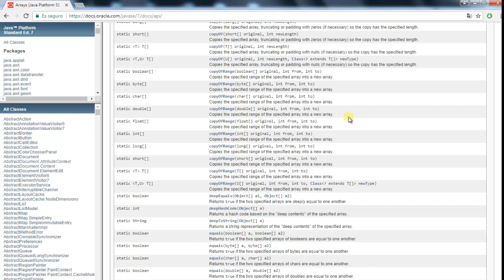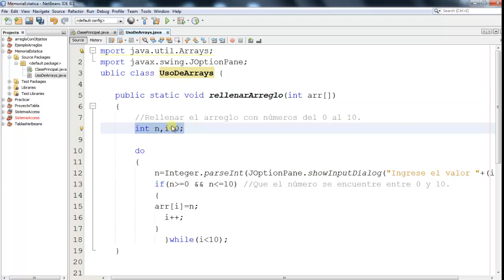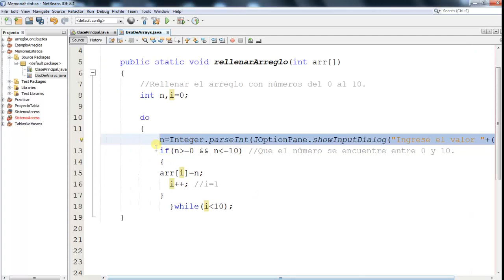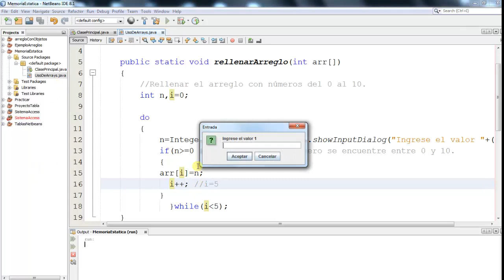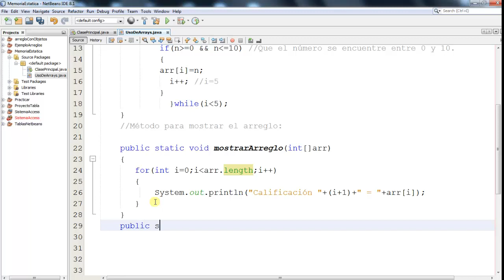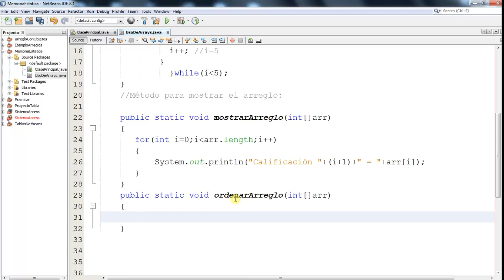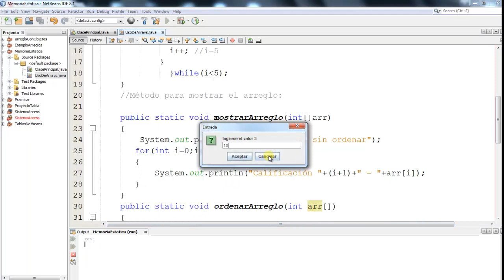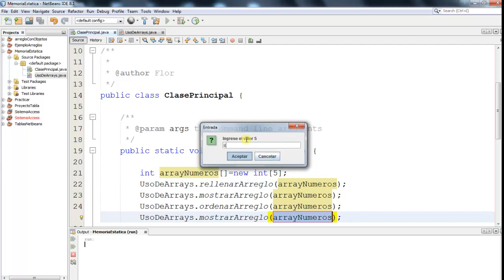7.-Curso de estructura de datos en Java.- Memoria estática || Clase Arrays.